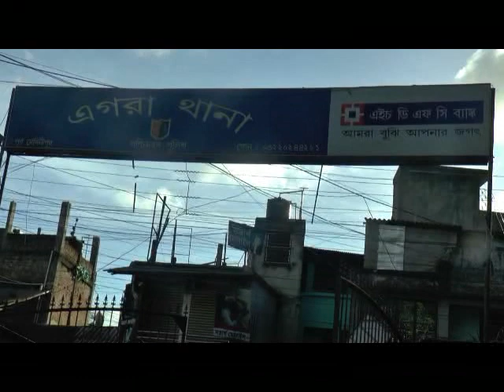EGRA ACCIDENT 12 06 19 SAMIR MAITY